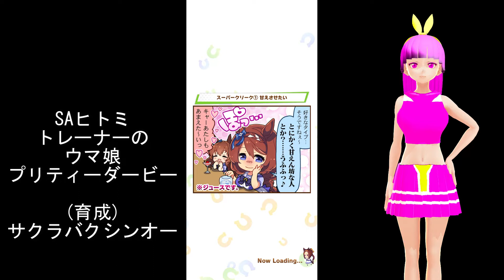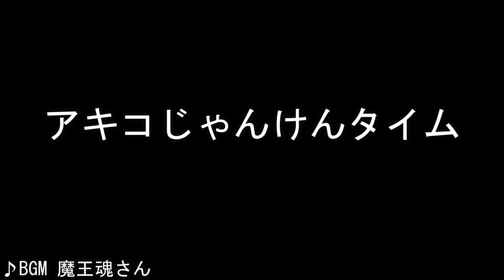【SAヒトミのウマ娘】[8](育成)バクシンロードを突き進む!【サクラバクシンオー】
ストロングアムールヒトミのレギュラー動画シリーズ!
今回はサクラバクシンオー育成2
葵ステークス優勝後からのスタートです
どこまで目標達成出来るか?

収録日 2022/2/22・2/23

使用BGM(特記のないのは「魔王魂」さん)
※ゲーム内BGMを除く

ネオロック72(森田交一)
砂時計星雲(甘茶)[※甘茶の音楽工房さん]
サイバー34(森田交一)
ネオロック82(森田交一)